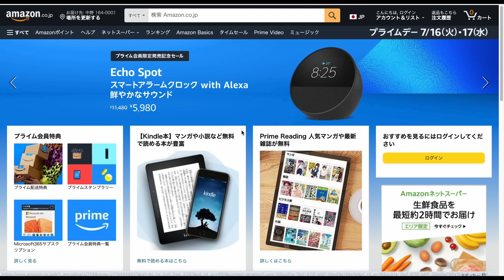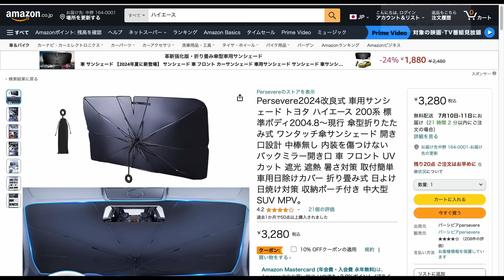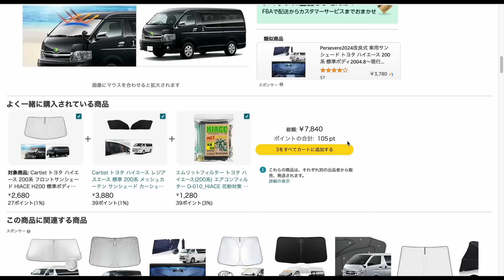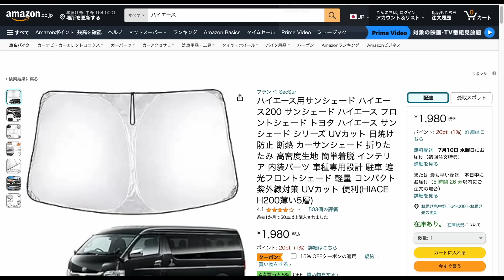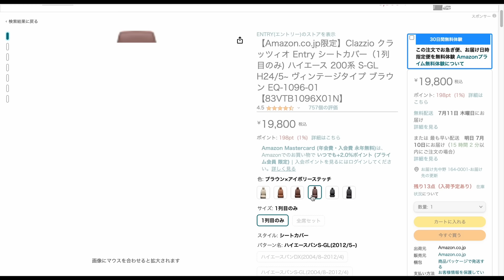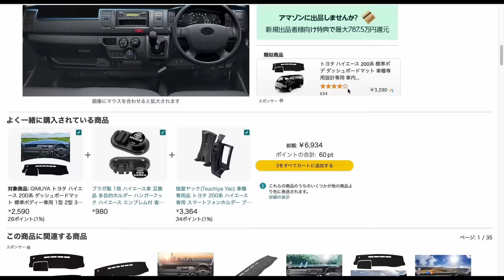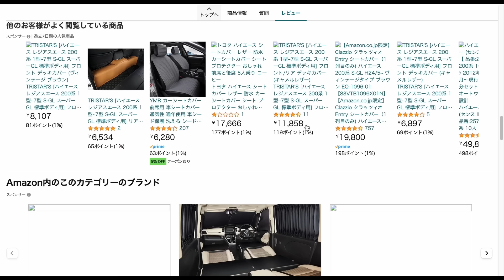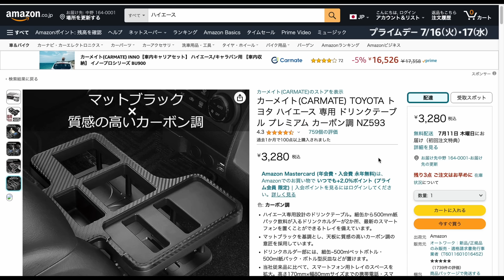【Amazon×ハイエース】ベストセラー商品調べてみた.プライムデー予習.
エムリットエアコンフィルター

エンジンかけたままロック ができる キット

BLUESEATEC 遮光 メッシュカーテン

傘型サンシェード

LED ルームランプ

Cartist フロントサンシェード

カーメイト(CARMATE) サイドバー

サンシェード 常時取付型

Desirable製 エアコンフィルター

メッシュカーテン

玄武ハイトダウンサポーター

キーレス連動 ドアミラー格納 キット

クラッツィオ Entry シートカバー（全席）

クラッツィオ フロアマット

ダッシュボードマット

BLUESEATEC メッシュカーテン

ハイトダウンサポーター

エアコンフィルター2枚セット

フロント&リア デッキカバー セット

AUTO SPEC エアコンフィルター

リアゲート開閉アシストグリップ

ジェットイノウエ エコネット

カーメイト ドリンクテーブル プレミアム